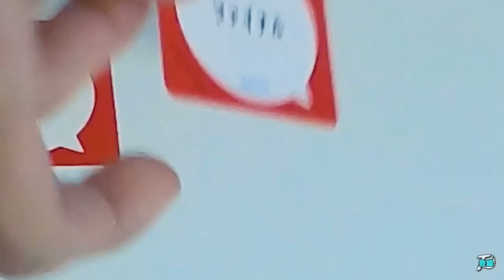【音MAD】WTさんで音MAD作ってみた